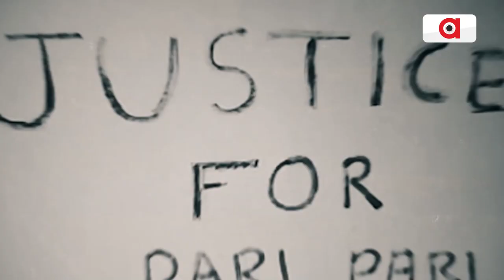ନିଜକୁ ହିନ୍ଦୁ ବୋଲି କହି ମାଙ୍ଗାଲୁରୁରେ ଆତଙ୍କବାଦୀ ଆକ୍ରମଣର ଯୋଜନା କରୁଥିଲା ଶରିଫ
କର୍ଣାଟକରେ ଗତ 19 ତାରିଖ ଦିନ ମାଙ୍ଗାଲୁରୁରେ ବୋମା ବିସ୍ଫୋରଣ ମାମଲାର ଜାଂଚ ଆଗକୁ ବଢିବା ମାତ୍ରେ ନୂଆ ନୂଆ ଖୁଲାସା ହେବାରେ ଲାଗିଛି । ଏହି ମାମଲାରେ ଜାଂଚ ପରେ ଜଣା ପଡିଛି ଯେ ଅଭିଯୁକ୍ତ ମୋହମ୍ମଦ ଶରିଫ ବୋମାକୁ ଭୀଡ ଅଧିକ ଥିବା ଅଂଚଳରେ ବୋମା ରଖିବାକୁ ଚାହୁଁଥିଲା, ମାତ୍ର ତାହା ଅଟୋରେ ହିଁ ଫାଟି ଯାଇଥିଲା ।